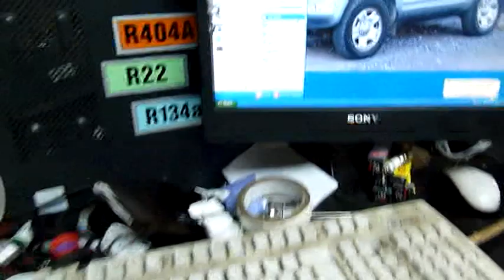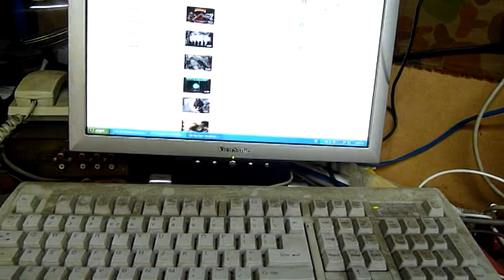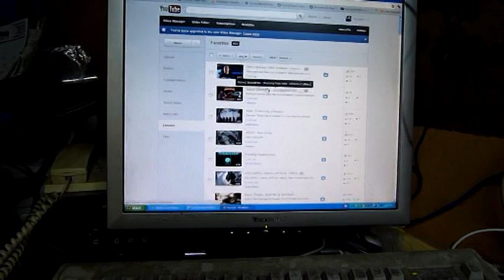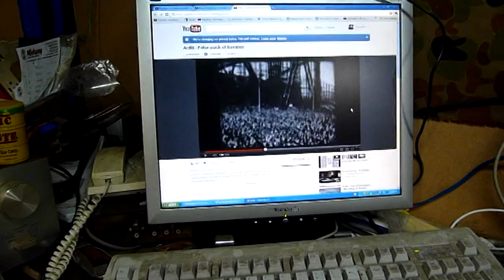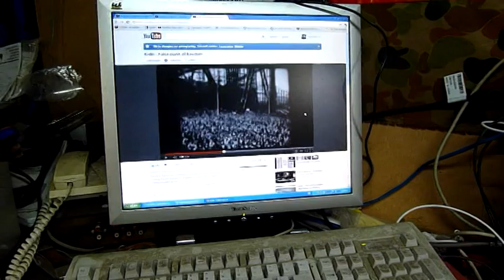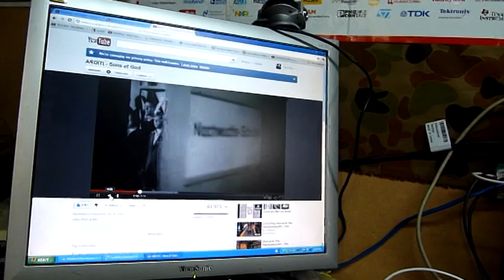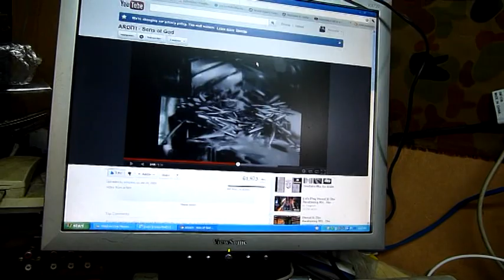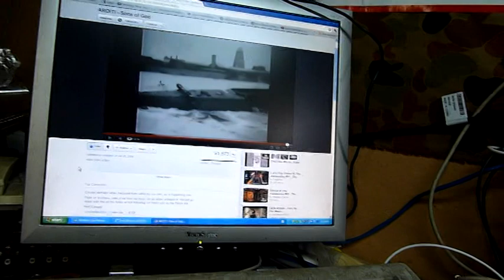Ramblotronic Wedensday - Music - History and Pollitics rambling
What an interesting selection of topics today

just don't take the supposed pollitical ideas too seriously.